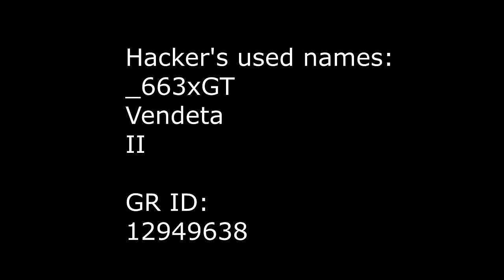FFA vs hugeeeee cheater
1v1v1v1v1v1 Defcon 6 - playing as USA Super Weapon vs a huge cheater under GR ID: 12949638 who plays under the names Vendeta, _663xGT and II. He uses map hack, intentional mismatch and even breaks pro rules. Despite that, he still manages to show us just how poor his commanche micro is hahaha!